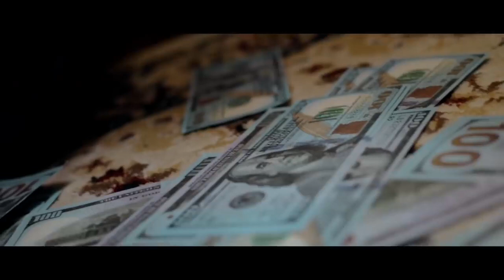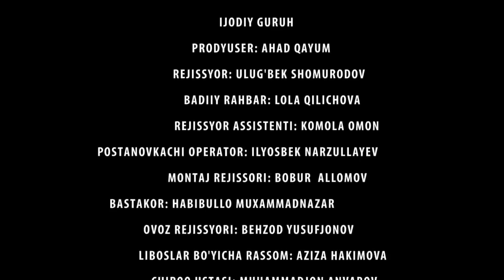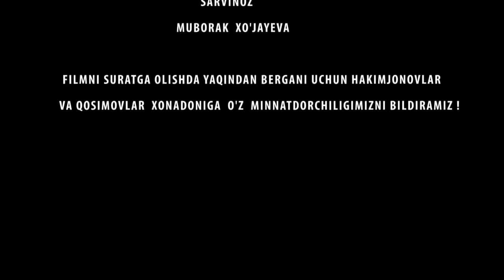Aka va singilni ajratgan kelin - UzbekFilm.